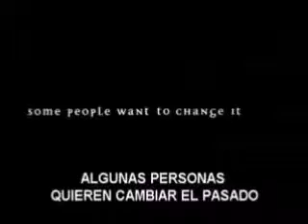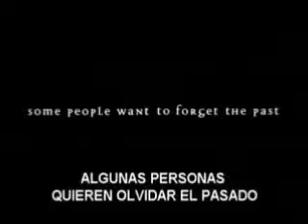The Butterfly Effect Ánalisis Rhamses Esteban Rodríguez Vázquez IAEV05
Rhamses Esteban Rodríguez Vázquez - IAEV05